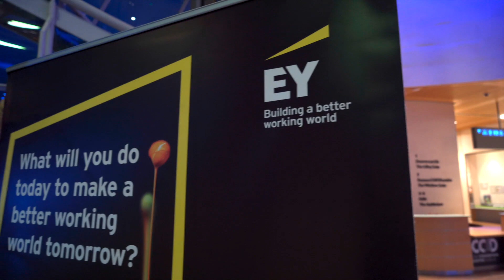Dublin Chamber 2020 AGM Dinner Highlights - feat. David McWilliams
A short video of highlights from the Dublin Chamber AGM Dinner in the Convention Centre Dublin on Thursday 13th February. Speakers at the dinner included David McWilliams, Catherine Moroney (AIB) and David Dempsey of Salesforce.